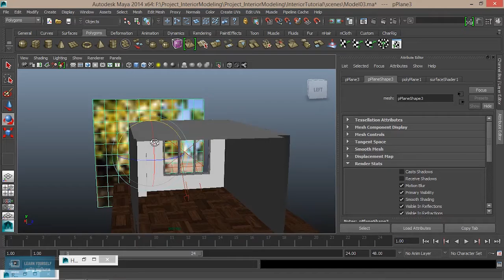Trailer for Complete Interior GI Lighting and Rendering in Maya Course|Tamil Tutorial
Complete Adobe Illustrator Tutorial for Beginners